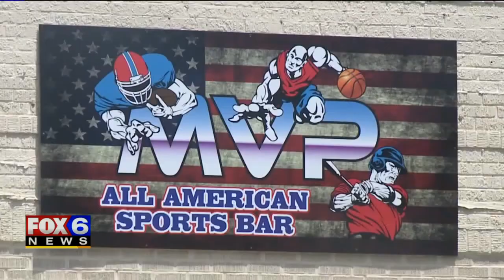Committee recommends cabaret license revocation after shooting at bar